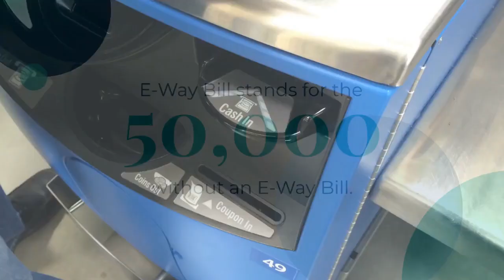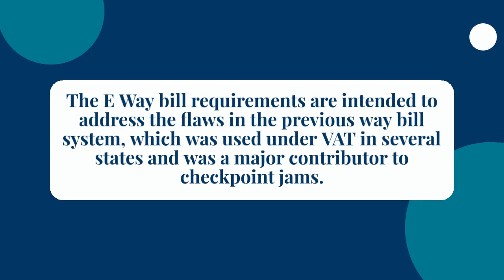HOW TO GENERATE GST GOODS AND SERVICE TAX E WAY BILL?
A complete process on “How to generate GST E-way bill on e-way bill Portal?”

An E Waybill is a receipt or document provided by a carrier that contains information and instructions on the shipment of a consignment of goods, such as the name of the consignee, consignor, destination, point of origin, and route. Electronic Way Bill (GST E-way Bill) is a compliance technique in which the person causing the movement of goods uploads pertinent information via a digital interface prior to the start of the movement of goods and generates an e-way bill on the GST (Goods and Service Tax) site.

What is GST (Goods and Service Tax)?

GST stands for goods and service tax. The goods and services tax (GST) is a value-added indirect tax levied on most goods and services sold for domestic consumption. The GST is paid via GST Return by consumers, but it is remitted to the government by the businesses selling the goods and services. In this article, we will be discussing all the GST E-way Bill.

What is GST E-Way Bill?

GST E-Way bill is a GST Return used when goods and services are transported from one place to another. It is a must for the transporter to carry a GST E-Way Bill when moving the goods from one place to another. E-Way Bill stands for the electronic bill also a person registered under GST (Goods and Service Tax) is not allowed to transport goods that exceed INR 50,000 without an E-Way Bill. E Way Bill is generated on waybill gst.gov.in.

Prerequisites of E-way Bill Generation

Before delving into the details of the e-way generation process, it’s necessary to review a list of documents and credentials that must be in the hands of the person who is about to generate a bill. The following is a list of the same:

A person should have Billed, Challan, and Invoices that are related to the consignment.
A person should have an ID in her or his name or that of their establishment on the E-way bill portal.
If the goods are been transported by ship, aircraft, or train then documents such as transport document number, transporter ID, and date on the document need to be there with the entity.
In case goods are transported through roadways there is a need for information such as the transporter ID or vehicle registration number.
The process to generate GST E-way bills through E way Bill Portal

Step 1 – Login to E way bill portal

An entity must input credentials such as Username, Password, and Captcha code while logging in to the E-way bill gateway.

Step 2 – Click on generate new option from the E-way bill

On the left-hand side of the dashboard, click ‘Generate New’ under the ‘E-waybill’ option.

Step 3 – Select a particular field that appears on the screen

If you are a supplier then in that case you need to select “Outward”, if you are a recipient of the consignment then select “Inward”.
If you select outward then on the screen different options such as Export, Job work, and Supply will be displayed and one relevant option needs to be selected.
If you select Inward then on the screen different options such as Import, Supply, and Sales return will be displayed and the one relevant option needs to be selected.
After the above process is done select the document types.
Choose the date of the challan or invoice or any document, date which is entered should be of past or a present transaction only, future dates will not be allowed.
After this step enters the details in the form/depending on whether you are a recipient or a supplier.
Add all the details of the consignment (HSN code-wise) in this section.
Transporter details such as approximate distance, and mode of transport need to be mentioned. Vehicle number or transporter details need to be mentioned in the Transporter details part.

Step 4 – Click on Submit

After clicking on submit, If there are any errors, the system checks the data and then displays an error message. Otherwise, Your e-way bill will be generated, It will be identified by a unique 12-digit number.